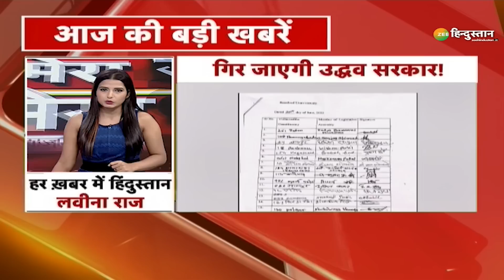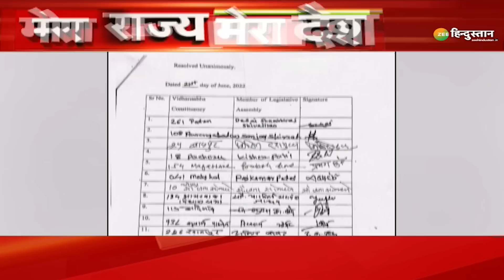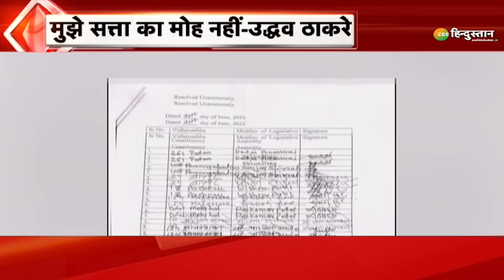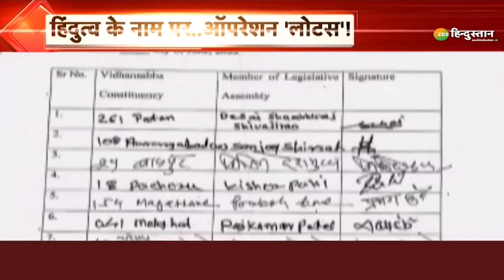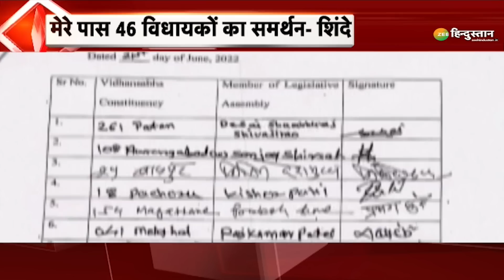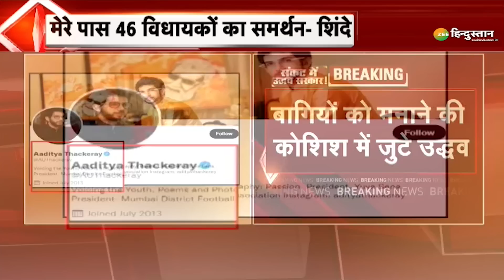Mera Rajya Mera Desh: गिरेगी उद्धव सरकार टूटेगी शिवसेना? | Uddhav Thackeray | Shiv Sena | Hindi News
महाराष्‍ट्र  (Maharashtra) की सियासत में मचे घमासान के बीच सीएम उद्धव ठाकरे (CM Uddhav Thackeray) से शिवसेना सांसद भावना गवली ने अपील करते हुए कहा है. ‘वे हिंदुत्व के पक्ष में विद्रोही विधायकों की मांगों पर विचार करें.’ उन्‍होंने पत्र भेज कर कहा है कि वह सीएम से यह भी अपील करती हैं कि वह इन विधायकों के खिलाफ कार्रवाई न करें.

About Channel